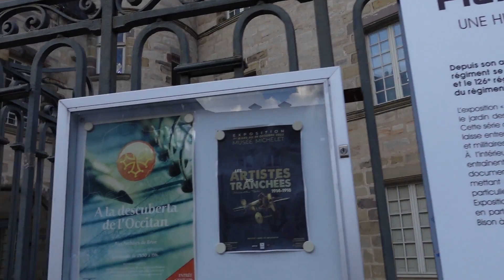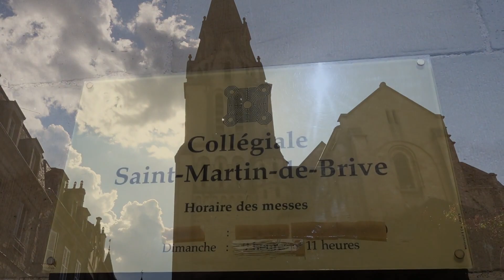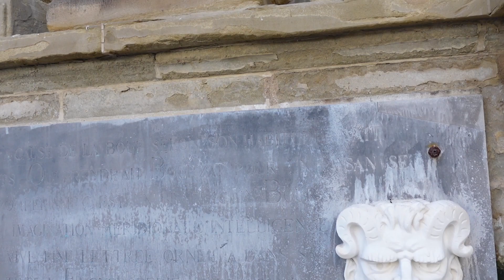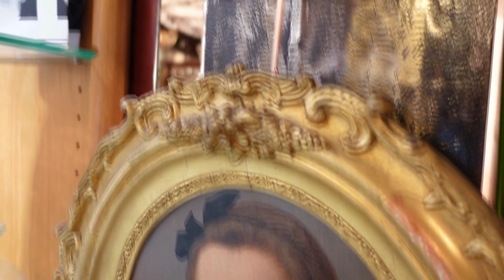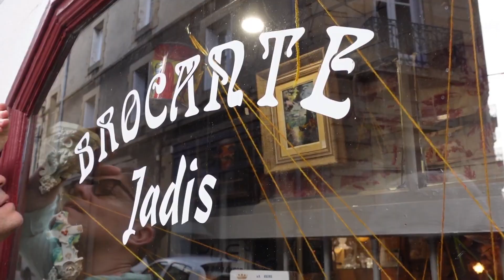Rural France Journals Episode 100: Brocante & Birthday in Brive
Join us in Brive for a visit to an unusual brocante and a birthday celebration!
If you would like to support please click on the Buymeacoffee

This video and this YouTube channel in general may contain certain copyrighted material that was not authorised to be used by the copyrighted holder(s) but this channel believes it was fair use of copyrighted material for purposes of educating and informing (Section 107 of the Copyright Act of 1976).